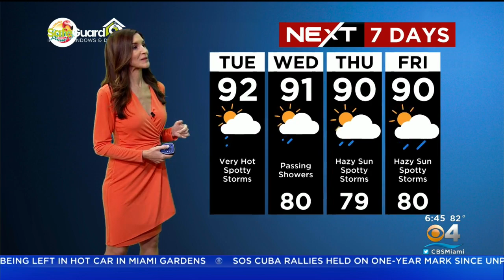Miami Weather 7/12/2022 6AM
NEXT weather meteorologist Lissette Gonzalez says today we'll see sunshine and clouds mixed. A stray shower or thunderstorm is possible. High around 90F.